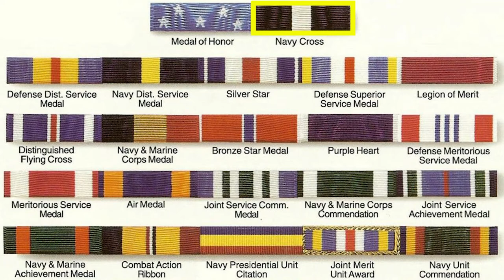John L Canley, USMC, Medal of Honor - Vietnam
Check out the incredible story of Arkansas' only living Medal of Honor Recipient; United States Marine Corps Sergeant Major, John L. Canley.

Check out his impressive, 28 -year career in the Marines, the heroic actions that he took while serving his country in Vietnam, and what fellow Marines say about his leadership during one of the most gruesome battles of Vietnam, the Battle of Hue City.

We'll also discuss the actions that lead him to first be award the Navy Cross and then what it took several years later for this medal to be upgraded to the Congressional Medal of Honor.

Also check out these other videos that discuss the history of the Vietnam War: